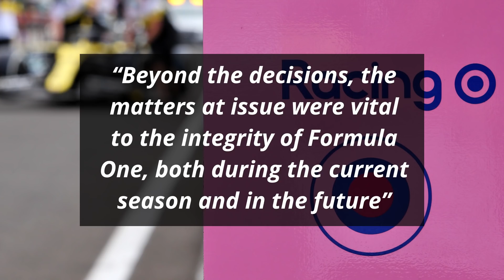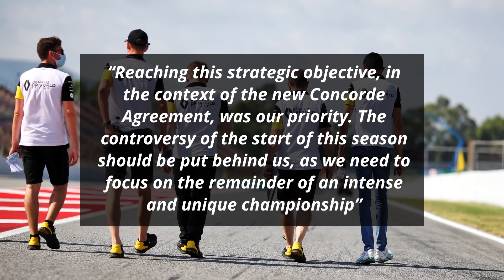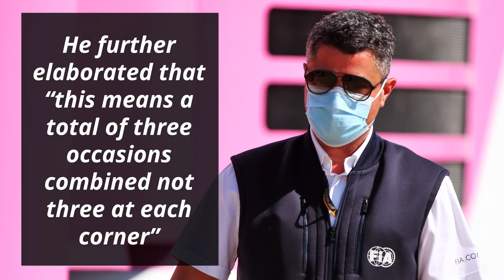Renault Reveal Why They Withdrew Their Protest Against Racing Point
Even though Racing Point had been penalized with a docking of points and a fine, some of the other teams continued protesting against that outcome. Recently, McLaren had withdrawn their protest and now Renault have done the same. The team has now revealed why

To celebrate 100K Subscribers I'm giving away 10 Formula World shirts for FREE! Enter at this link before August 31st

0:00 - Why Renault Withdrew From The Protest Against Racing Point
1:20 - Fast Feed

I'm your host Dillon Shelley and first up on Formula World:

Why Renault Withdrew From The Protest Against Racing Point

Renault confirmed their decision in an official statement

“Renault confirms that it has requested to withdraw the appeals lodged against the stewards’ decisions in relation to BWT Racing Point F1 Team’s brake ducts”

They then elaborated on why they had protested in the first place

“Beyond the decisions, the matters at issue were vital to the integrity of Formula One, both during the current season and in the future”

Renault then explained the clarity in the regulations that were reached in the past few days

“However, intensive and constructive work between the FIA, [Renault] and all Formula 1 stakeholders has led to concrete progress in safeguarding the originality in the sport by way of amendments to the Sporting and Technical Regulations planned for the 2021 racing season, confirming the requirements to qualify as a Constructor”

The statement came to a close by elaborating on why they withdrew their protest

“Reaching this strategic objective, in the context of the new Concorde Agreement, was our priority. The controversy of the start of this season should be put behind us, as we need to focus on the remainder of an intense and unique championship”

Fast Feed

Red Bull advisor Helmut Marko has revealed that they “can cancel” the new Concorde Agreement “every year” and that “it’s not a permanent contract like it used to be”

He also indicated that what they “get less at Red Bull” they “get more at Alpha Tauri, for example. That's a de facto balance”

He also explained that “some things can only be decided by an overwhelming majority and no longer by a unanimous vote” unlike “the reversal of the starting grid in Austria, which was prevented by Mercedes”

Alexey Titov, promoter of the Russian Grand Prix thinks that organizing the Russian GP in the evening is “an interesting idea” as “the Olympic Park is beautiful, when it is lit up in the nighttime”

FIA race director Michael Masi has confirmed that ”on the third occasion of a driver cutting behind the kerb at Turn 4, Turn 9 - exit and Turn 19 - exit during the race, he will be shown a black and white flag, any further cutting will then be reported to the stewards”

He further elaborated that “this means a total of three occasions combined not three at each corner”

Formula 2 has confirmed that Anthoine Hubert’s driver number 19 will never be used again in honor of the late driver

Former F1 driver Mark Blundell “would like to see” Red Bull’s Max Verstappen “next to Lewis Hamilton, but that will probably never happen”

He further elaborated that “Max is a pure racer who does things that others have never done and probably never will, but” he doesn't see him mature enough to lead a team like Senna”

Mercedes’ head of the engine department, Andy Cowell thinks that “Lewis is competitive, but will never push it so far that it becomes a foul play, as some people do”

Would you like to see the Russian Grand Prix be held at night?